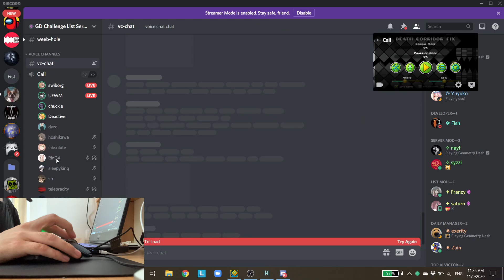scaring swiborg with accurate noclip runs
best att: 0:55
i might pull this run off sometime in the near future but it's barely possible
filler upload cause uni has been pretty demanding lately and don't wanna have an inactive channel :)

FAQ:

-What other accounts do you have on social media/other videogames?

Any other account that isn't listed here is NOT me.
Also, if you see someone in another videogame with my username, it's not me. (except on chess.com LOL)

I have a Legion Y540 laptop, G502 Hero mouse and Cloud Revolver S headset. I record my handcam with my phone.

I'm from Chile (yes, from a spanish country)

-Why don't you speak spanish and instead choose to speak only english in your channel?
I prefer talking in one language, and most of the people i know from this community speak in english.

-Can you verify ___ ?
No. If i really like a particular level and i'm feeling like verifying it, i will contact the creator. You can still show me videos of your challenges though.